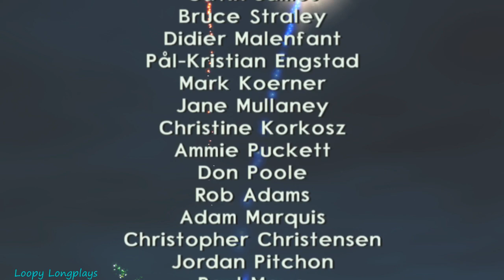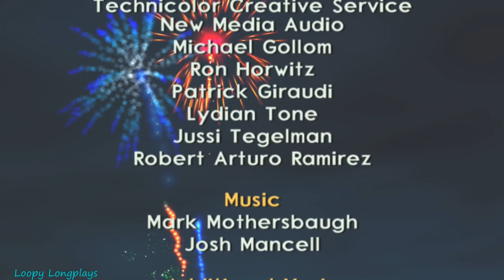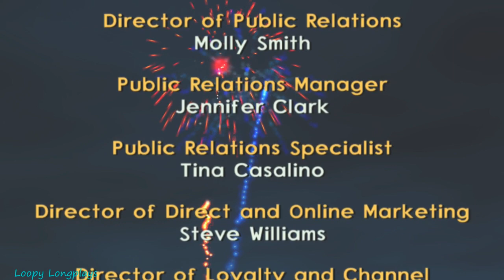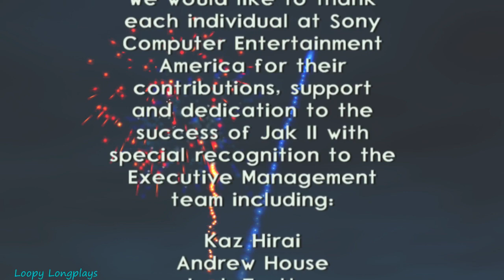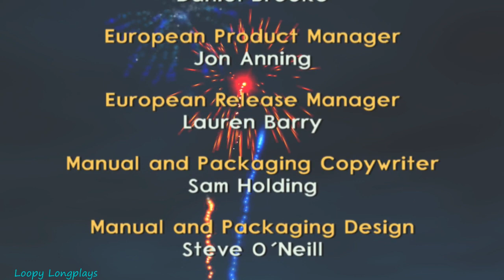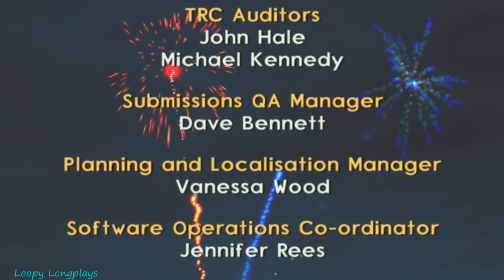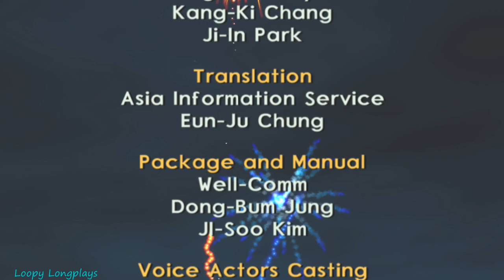Jak 2 - Longplay All Secrets (Part 2 of 2) 200 Precursor Orbs Full Game Walkthrough (No Commentary)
Jak 2 part 2 this concludes jak and daxters adventure (for now). Great game and fun guns like I said last description, collected 200 precursor orbs and showed the concept art at the end for anyone who wanted to see all them secrets. Anyways hope you enjoy watching this longplay ;)

Gameplay recorded by Calamari